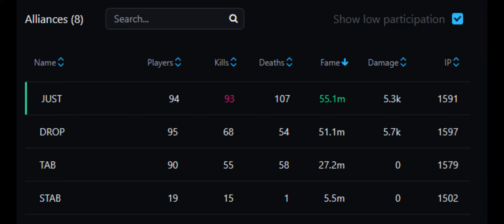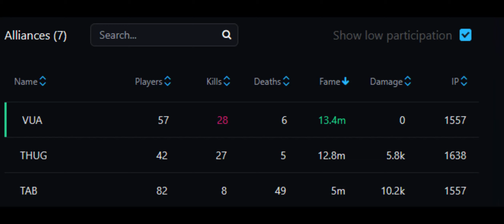[156] albion FIGHT zvz, castle, roaming (East server) vs ZONE, SEND, THUG, VUA, OOA, F4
0:00 QWER vs OOA + [F4]
5:35 QWER vs ZONE vs SEND
14:03 QWER vs [THUG] + [VUA]